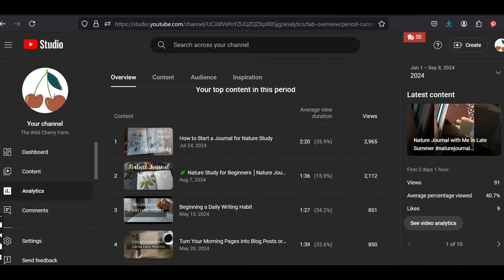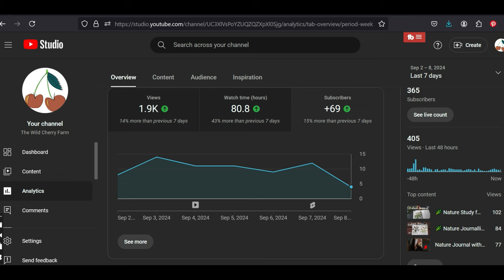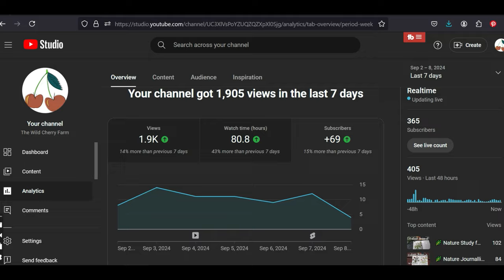How long to Monetize a Small YouTube Channel? Episode #1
Talking about money can be strange.
I noticed how weird it feels to put a video like this out there.

All my money blocks came up at once. And yet, I want to keep going with this, because I think it's important to talk about money. Especially for us creative people.

Join me in my new series where I’m documenting my journey from passion to (hopefully) profit as someone over 40. I want to see how long it takes to monetize my small art channel.

Episode 1 - I chat about why I started a YouTube channel and post my analytics from the 9th Sep 2024.

Time Stamps:
0:00 Intro
1:35 My Backstory
5:39 YouTube is great for people with many interests
7:12 My plan for the next 3 months
8:26 Analytics